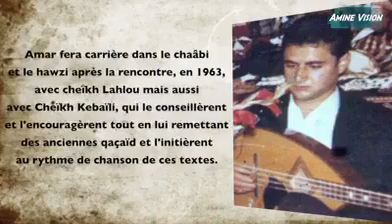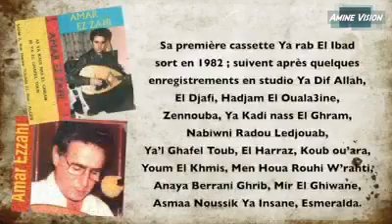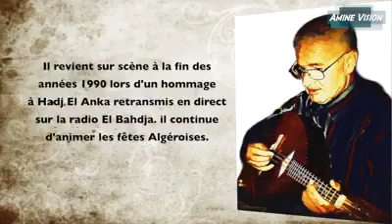hommage a AMAR EZZAHI